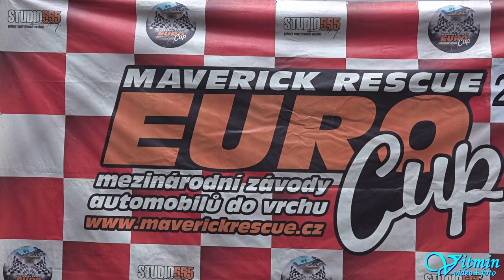David Weil - MTX Faster - XXXIX. Zámecký vrch 2020 - Náměšť nad Oslavou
David Weil si s formulí MTX Faster dojel v neděli pro druhé místo ve třídě E2/C-1600 na XXXIX. Zámeckém vrchu 2020 v Náměšti nad Oslavou.